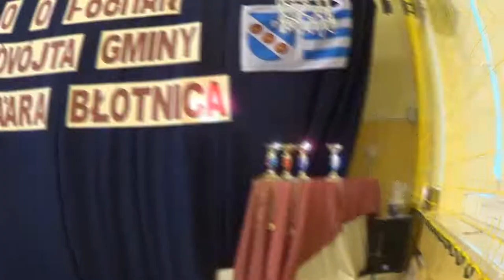XIX GMINNY TURNIEJ TENISA STOŁOWEGO o PUCHAR WÓJTA GMINY STARA BŁOTNICA.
10 marca w PSP w Starym Goździe odbył się XIX Gminny Turniej Tenisa Stołowego o Puchar Wójta Gminy Stara Błotnica. W imprezie wzięło udział 76 uczestników którzy rywalizowali w 12 kategoriach.Zarząd klubu UKS Tymianka serdecznie dziękuje uczniowi kl. VII SZYMONOWI SĄPOROWSKIEMU za przygotowanie relacji filmowej z imprezy. Oto wyniki końcowe rywalizacji:
Wyniki XIX Turnieju Tenisa Stołowego
o Puchar Wójta Gminy Stara Błotnica

KATEGORIA MŁODZIK
(KL. I-III Szkoły Podstawowej)
CHŁOPCY:
1. Korgul Adam
2. Grochala Kamil
3. Sikorski Nikodem
4. Majcher Kacper

KATEGORIA MŁODZIK
DZIEWCZĘTA:
1. Dawidowska Lena
2. Górka Julia

KATEGORIA KADET
(KL. IV-VI Szkoły Podstawowej)
CHŁOPCY:
1. Makulski Dominik
2. Kalbarczyk Krystian
3. Zarychta Sebastian
4. Grochala Jakub
5-6. Kujawiak Bartłomiej
 Kalbarczyk Wojciech
7-9. Zimiński Filip
 Lipka Filip
9-11. Zarychta Bartłomiej
 Marzec Bartosz
 Pawłowicz Dominik

KATEGORIA KADET
DZIEWCZĘTA:
1. Woźniak Dominika
2. Prasek Kinga
3. Popiel Zofia
4. Szot Zofia
5.  Michalak Aneta

KATEGORIA JUNIOR
(KL. VII - VIII i III Gim.)
DZIEWCZĘTA:
1. Sadowska Sandra
2. Świniarska Wiktoria
3. Drabik Emilia
4. Wiśniewska Aleksandra
5-6. Włodarczyk Wiktoria
 Traczyk Wiktoria

KATEGORIA JUNIOR
CHŁOPCY:
1. Kępka Mateusz
2. Sułkowski Adam
3. Górka Damian
4. Romanowski Krystian
5-6. Wągrodzki Patryk,
 Wójcik Kacper
7-8. Górecki Jakub,
 Górka Jakub
9-10. Matysiak Sebastian,
 Kacprzak Kacper,
11-13. Sąporowski Szymon,
 Wiatrak Michał,
 Szymański Jakub,

KATEGORIA DEBEL
(Młodzik/Kadet/Junior):

1. Prasek Kinga/ Sułkowski Adam
2. Woźniak Dominika/ Górka Jakub
3. Górecki Jakub/ Górka Damian
4. Zarychta Sebastian/ Romanowski Krystian
5-6. Kalbarczyk Krystian/ Włodarczyk Wiktoria
 Kępka Mateusz/ Wiatrak Michał
7-8. Matysiak Sebastian/ Kacprzak Kacper
 Kalbarczyk Wojciech/ Wągrodzki Patryk
9-12. Wiśniewska Aleksandra/ Wójcik Kacper
Marzec Bartosz/ Makulski Dominik
 Popiel Zofia/ Kujawiak Bartłomiej
 Traczyk Wiktoria/ Zarychta Bartłomiej

KATEGORIA SENIOR
PANIE:
1. Lipiec Aleksandra
2. Marzec Urszula
3. Kalbarczyk Nikola

KATEGORIA SENIOR
PANOWIE:
1. Świniarski Hubert
2. Rogoliński Karol
3. Kołacz Bartłomiej
4. Majcher Bartłomiej
5-6. Sałgut Karol,
 Starzyński Paweł
7-8. Grochala Kacper,
 Grochala Paweł
9-12. Rogoliński Mariusz,
 Rychel Maciej,
 Grochala Rafał,
 Bernaś Dominik
13-16. Grochala Adam,
 Tkaczyk Adrian,
 Kujawiak Kuba,
 Prasek Przemysław
17-23. Wójcik Krystian,
 Kalbarczyk Jakub,
 Wójcik Dawid,
Jarząbek Mariusz,
 Kopyta Przemysław,
 Siurnik Sebastian,
 Lipiec Piotr,

KATEGORIA OLD GIRLS
PANIE:
1. Sąporowska Agnieszka
2. Bolek Emilia

KATEGORIA OLD BOYS
PANOWIE:
1. Paluch Janusz
2. Makulski Tomasz
3. Rogoliński Sławomir
4. Marzec Radosław
5. Wiśniewski Robert
6. Pańczak Karol
7. Walczak Wojciech

KATEGORIA DEBEL
(Senior/ Oldboys):
1. Sałgut Karol/ Grochala Kacper
2. Prasek Przemysław/ Rogoliński Karol
3. Kujawiak Kuba/ Świniarski Hubert
4. Grochala Adam/ Majcher Bartłomiej
5-6. Bernaś Dominik/ Kołacz Bartłomiej
 Wójcik Kacper/ Grochala Paweł
7-8. Zimiński Kacper/ Marzec Radosław
 Starzyński Paweł/ Paluch Janusz
9-11. Tkaczyk Adrian/ Rogoliński Mariusz
 Marzec Urszula/ Walczak Wojciech
 Wójcik Dawid/ Lipiec Aleksandra